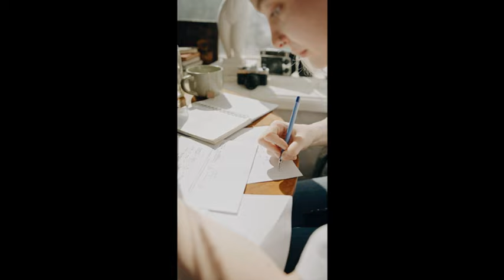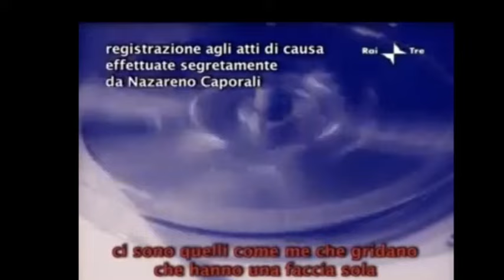"DOBBIAMO SEMBRARE FELICI". LA STORIA DI L0RENA E NAZAREN0